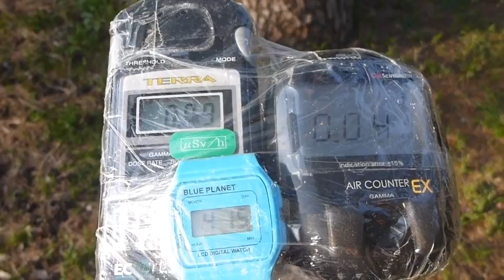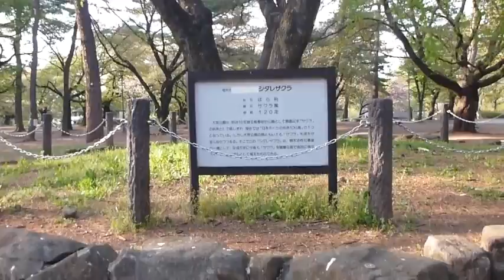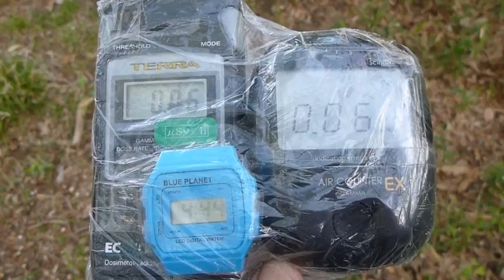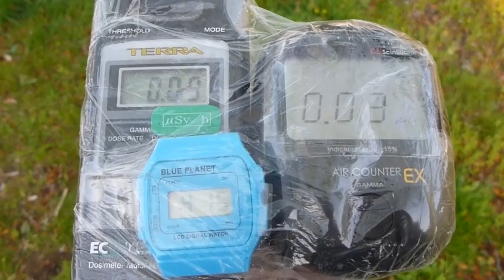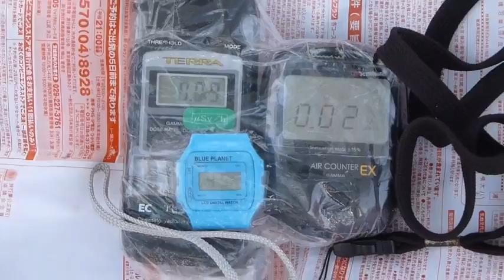Fukushima Nuclear Accident 埼玉・大宮公園の放射線測定20140415